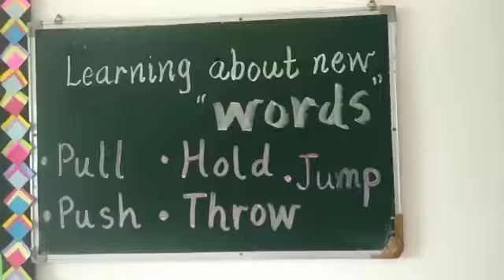Vocabulary development by using play way method 👍 👍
innovative ideas of teaching 💡 💡